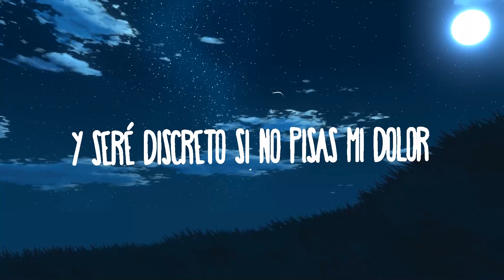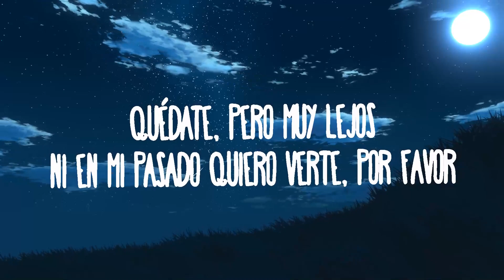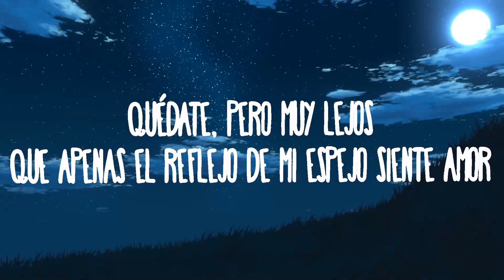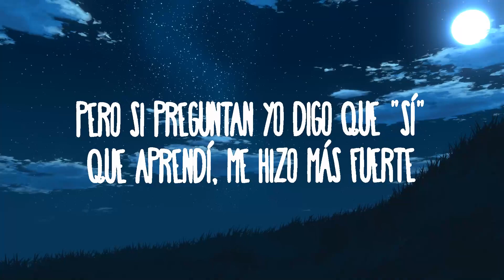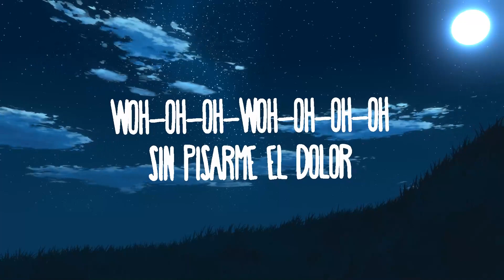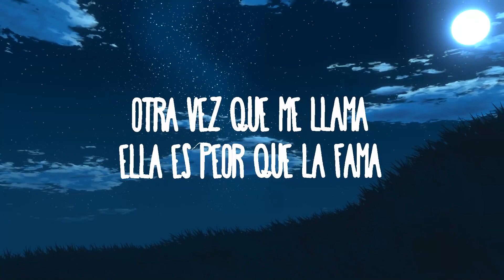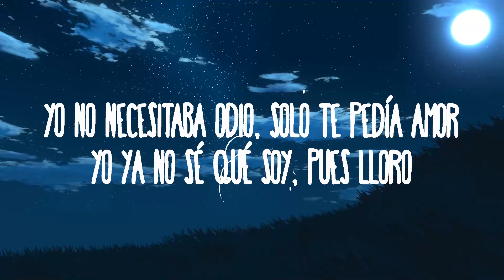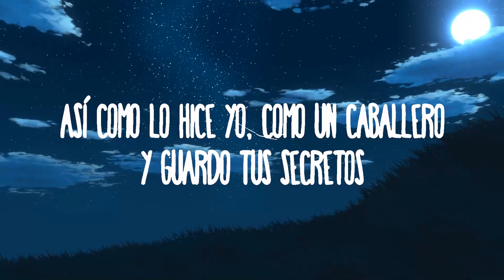Christian Nodal - Quédate | Chill Music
Christian Nodal - Quédate
» Descargar:

(Letra):
[Verso]
Tú sacaste la peor versión de mí
Lo más bajo que he caído fue por ti
Yo no merecía to' esto
Ni de lección pa' ser honesto
Pero si preguntan yo digo que "sí"
Que aprendí, me hizo más fuerte
Pa' quedar bien con la gente
Pero de nada sirvió estar junto a ti
Yo no necesitaba odio, solo te pedía amor
Yo ya no sé qué soy, pues lloro
Y los hombres no lloran, no
[Refrán]
Otra vez que me llama
Ella es peor que la fama
Según quería volver
Pero había que rogarle

[Coro]
Quédate, pero muy lejos
Que apenas el reflejo de mi espejo siente amor
Ni en mi pasado quiero verte, por favor
Guarda esa distancia
Y bórrate mi nombre de tu cuerpo y alma
Así como lo hice yo, como un caballero, y guardo tus secretos
Y seré discreto si no pisas mi dolor

[Interludio Instrumental]

[Coro]
Guarda esa distancia
[Outro]
Woh-oh-oh-oh
Woh-oh-oh-oh
Woh-oh-oh-woh-oh-oh-oh
Sin pisarme el dolor